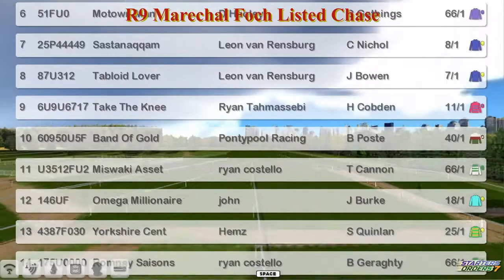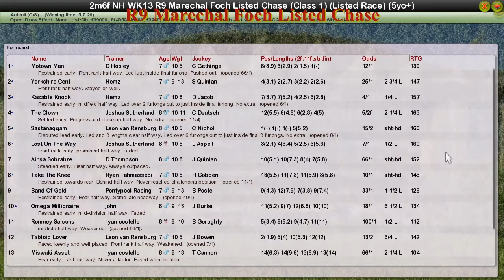NH WK13 R9 Marechal Foch Listed Chase